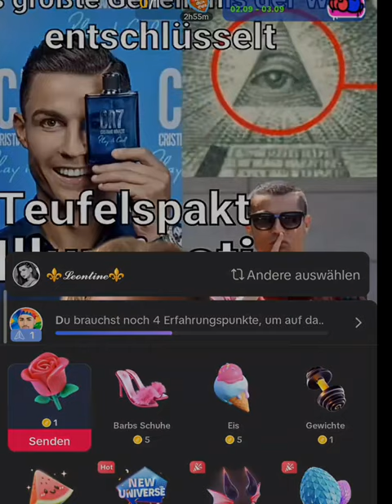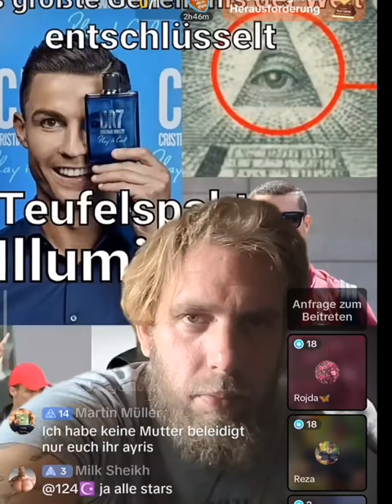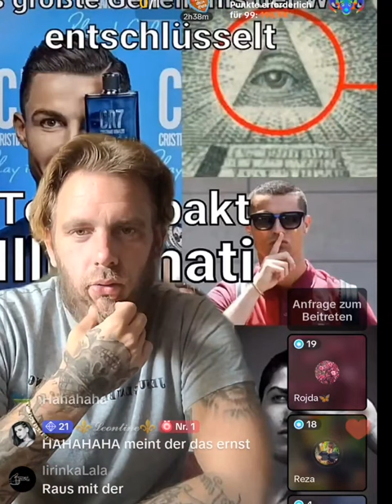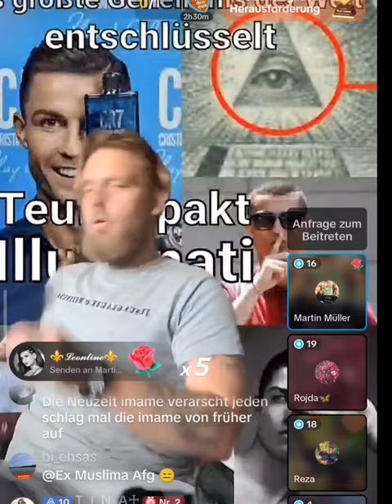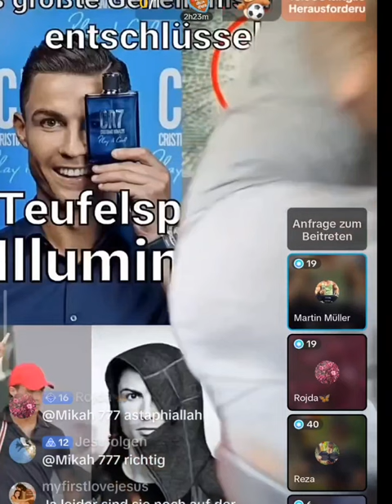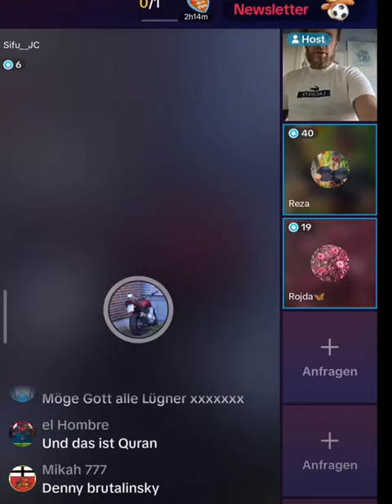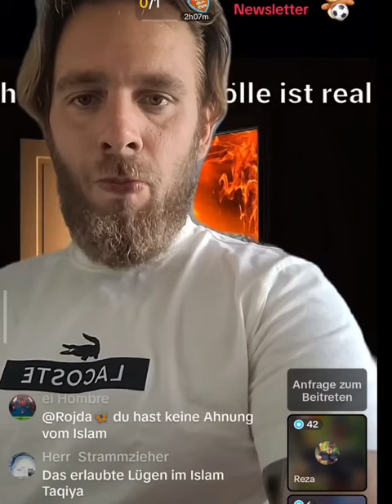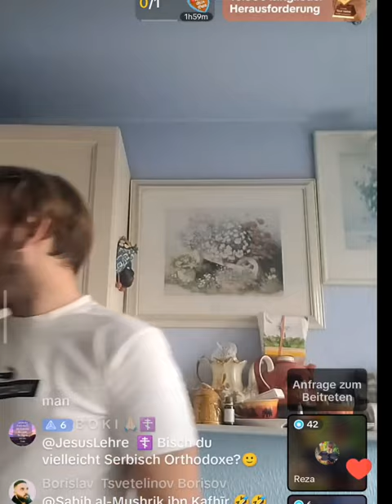AFD ❗❗Leontine Christin gegen REZA Wiedergeboren gegenMuslime | ESKALIERT!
(EXMUSLIMEUNDCHRISTENBESTOF)